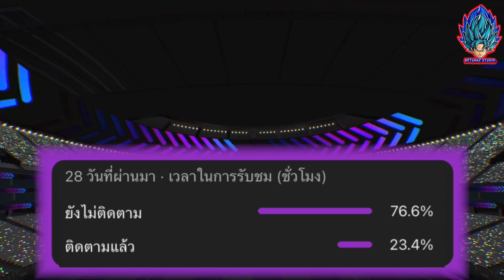อัพเดท!! การแจกฟรี สิ่งที่เข้ามาใหม่วันนี้ F.Kostic มาแล้ว!! วันนี้แจกฟรีอะไรบ้าง!? | eFootball 2023